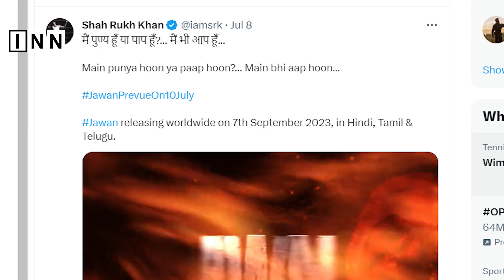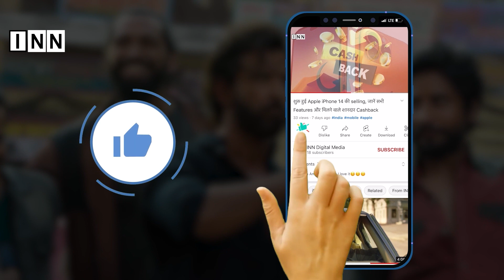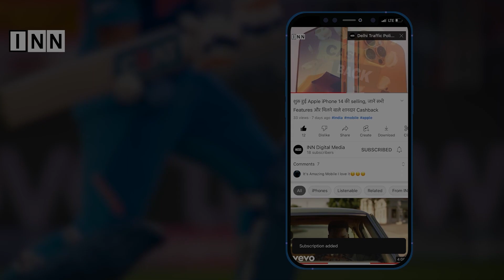Jawan Trailer: शाहरुख की की फिल्म का एक्शन-पैक्ड धांसू ट्रेलर उड़ा देगा आपके होश